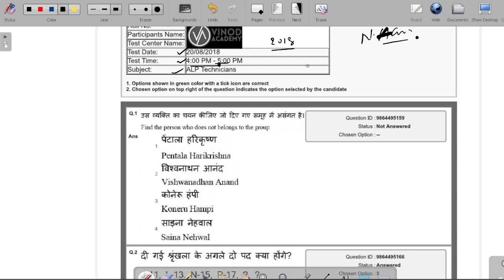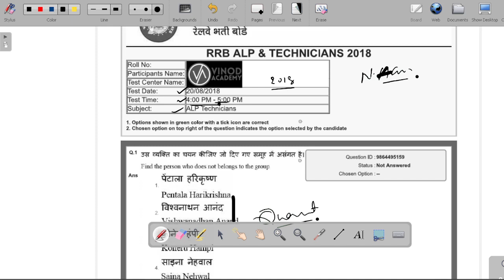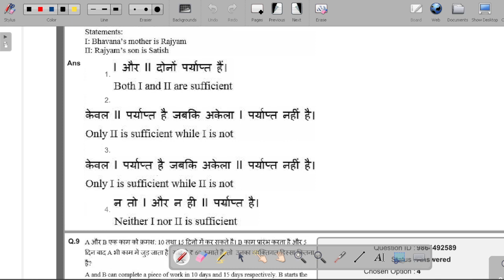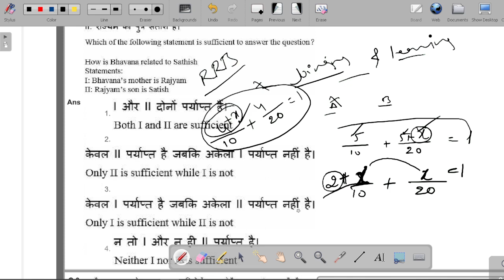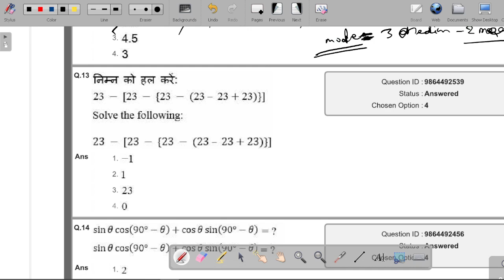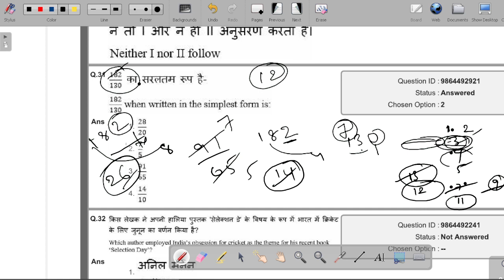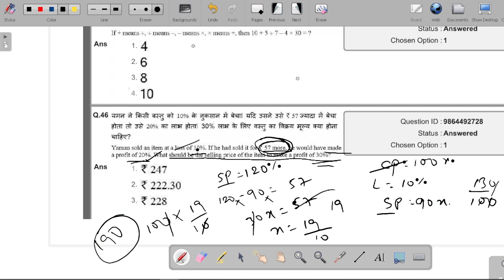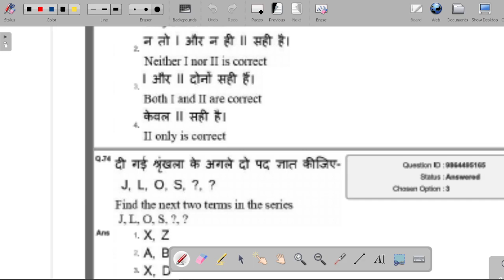RRB ALP previous paper explained 20 august 2018 | Vinod Academy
Vinod Academy App:
Your Path to Exam Success! Our user-friendly app simplifies exam preparation, providing clarity and confidence to aspirants. Access comprehensive study materials, expert guidance, and practice tests tailored to your needs. Streamline your journey to success with Vinod Academy and conquer your exams effortlessly.
Tutors:
Achieve Victory with Vinod Academy Tutors! Our brilliant educators have not only cracked exams but have also navigated the very hurdles you face. They bring invaluable firsthand experience to the table, offering expert guidance on conquering exams. Join Vinod Academy, learn from the best, and overcome exam challenges with confidence.
Arithmetic & Reasoning: Sri Hanuma Naik/ALP
General Studies & Technical papers: Sri Vinod Kshatriya/ALP